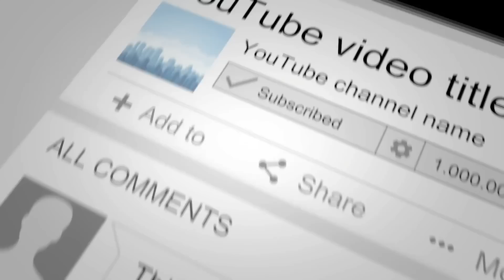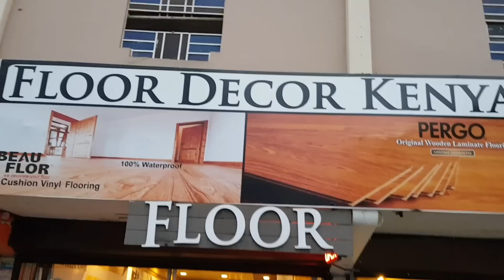BEHIND THE SCENES WITH HUBBY PART 1